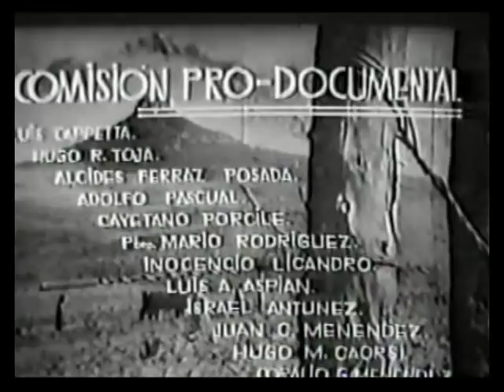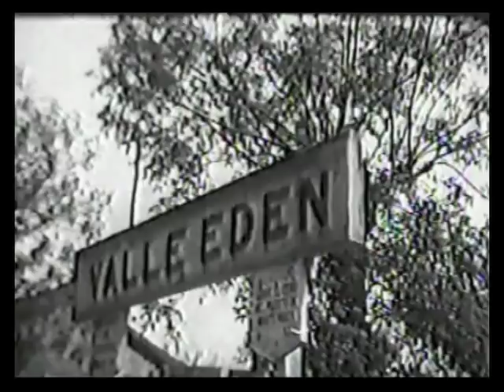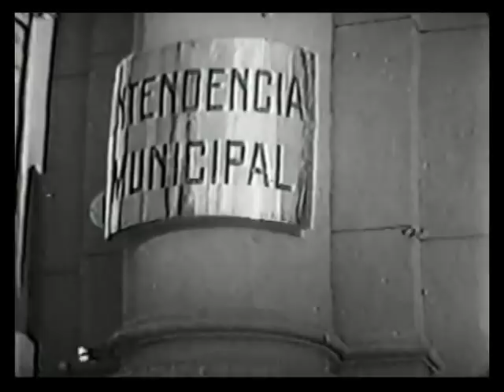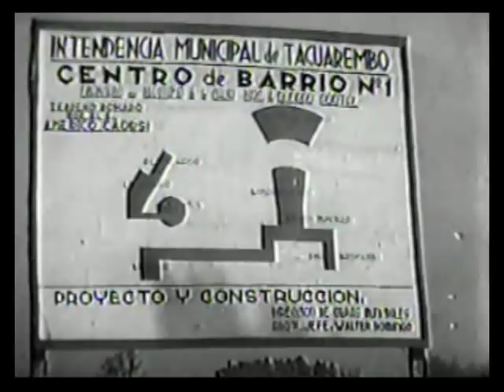Por las Huellas del Batoví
Este video es de una pelicula realizada en Tacuarembó en la epoca en que era intendente el Agrimensor Raúl Goyenola. Nos muestra un Tacuarembo con mucho empuje y moderno para su epoca. Industria, cultura y deportes son puntos mas que destacados. Ademas verán personas muy reconocidas de la sociedad de esa época. Todos los aportes son bienvenidos.